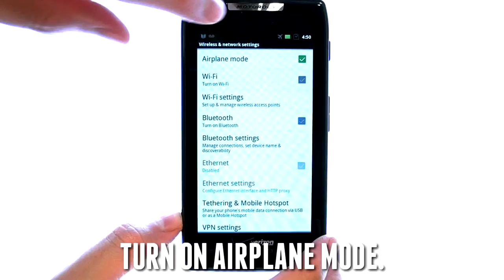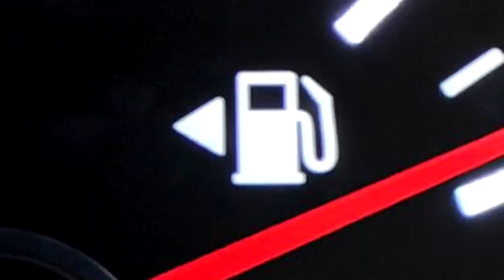12 Life Hacks That Will Make Your Life Easier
Here are 12 life hacks to remember.

12 Life Hacks That Will Make Your Life Easier